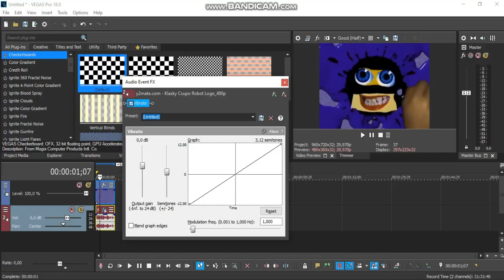Windows 11 Csupo